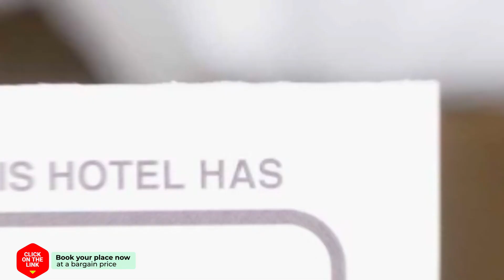Marilena Panoramic Sea View House hotel review | Hotels in Elounda | Greek Hotels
Marilena Panoramic Sea View House hotel video review. Hotels in Elounda, greek 3 stars hotels.